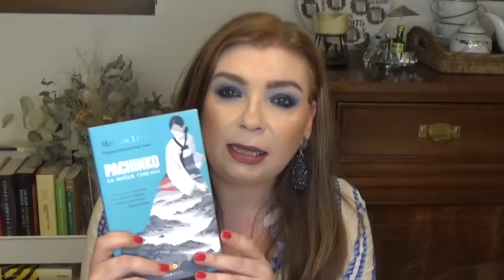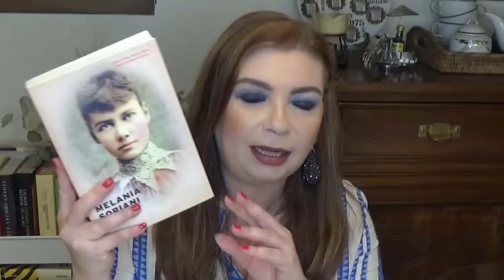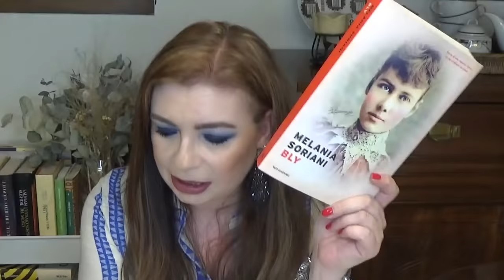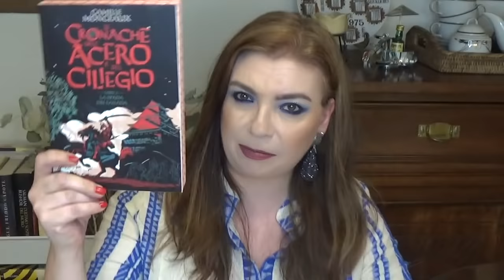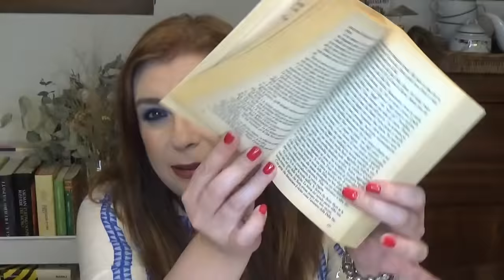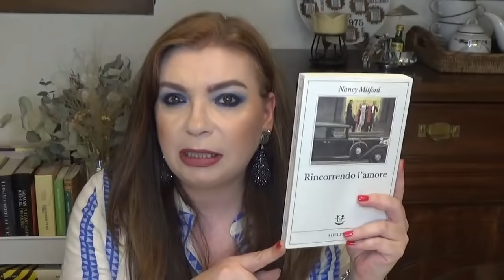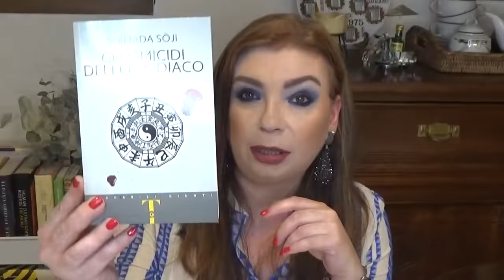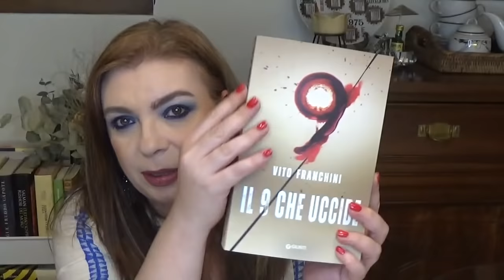BOOK HAUL maggio 2022: acquisti e regali librosi del mese!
Ciao a tutti! Oggi vi mostro un po' di nuovi ingressi nella mia libreria sperando che il video vi piaccia e che vi tenga compagnia.

LIBRI CITATI:
-David Mitchell "Cloud Atlas" Pickwick
-Min Jin Lee "Pachinko" Pickwick
-Honorè De Balzac "Illusioni perdute" Mondadori
-Melania Soriani "Bly" Mondadori
-Friedich Durrenmatt "Il sospetto" Adelphi
-Charles Dickens "America" Feltrinelli
-Camille Monceaux "Le cronache dell'acero e del ciliegio 2 La spada del Sanada" L'ippocampo (testo inviato a titolo gratuito dalla casa editrice)
-James Ellroy "I miei luoghi oscuri" Bompiani
-Nancy Mitford "Rincorrendo l'amore" Adelphi
-Natasha Solomons "Io, Monna Lisa" Neri Pozza
-Thomas Mann "I Buddenbrook" Mondadori
-Shimada Soji "Gli omocidi dello zodiaco" Giunti
-Vito Franchini "Il 9 che uccide" Giunti

Cosa indosso:
blusa no brand
orecchini Sodini
orologio Cluse
bracciale Pandora

Make up:
occhi: Nabla Midnigt Cutie palette
guance: Smasbox The Cali Contour palette
labbra: Nabla Liquid lipstick Noblesse Oblige
smalto: Essie Too Too Hot